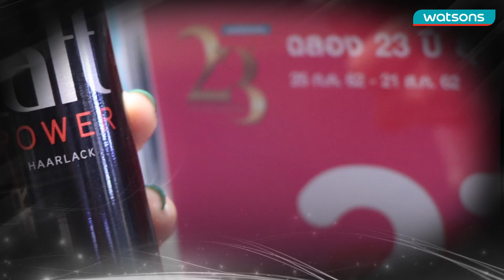มาเร๊ววว ทัวร์ร้าน พาช้อป วัตสันฉลอง 23 ปี กับไอเทมราคาน่ารัก เริ่มต้นที่ 23 บาท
วัตสันครบ 23 ปีแล้วน้า! ฉลองไปด้วยกัน กับไอเทมราคาน่ารัก เริ่มต้นที่ 23 บาท ช้อปได้ทั้งที่ร้านวัตสันหรือวัตสันออนไลน์ก็ได้! ช้อปยาวไป อย่าหยุดดด 💥
พร้อมแจกทองทุกสัปดาห์ ✨ เมื่อช้อปครบครบ 300 บาท รับคูปองลุ้นชิงทองคำจำนวน 1 ใบ สำหรับสมาชิกวัตสัน รับคูณ 2 กันไปเลย!
🎯 ตั้งแต่วันที่ 25 ก.ค. 62 - 21 ส.ค. 62 ที่ร้านวัตสันทุกสาขา
⭐ ช้อปครบ 300 บาท มีโอกาสลุ้นทองทุกวัน! ดูรายละเอียดเพิ่มเติมที่เว็บไซต์